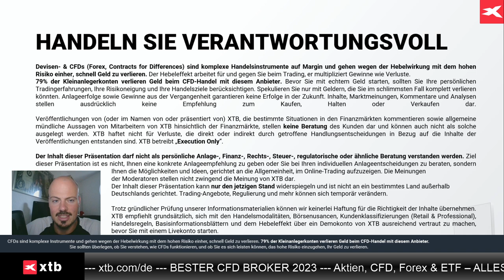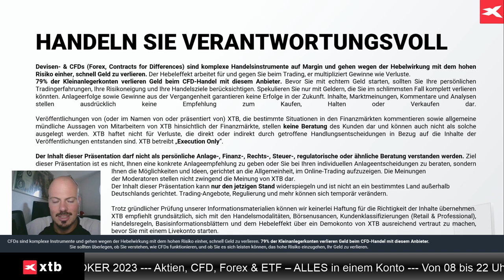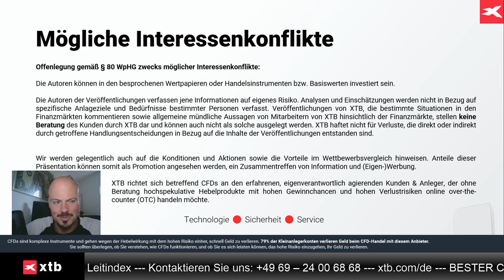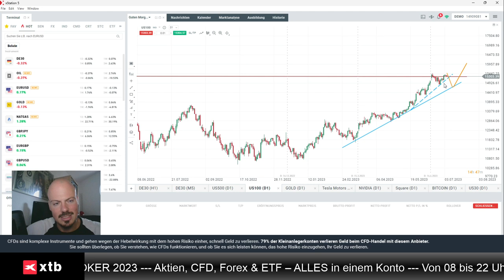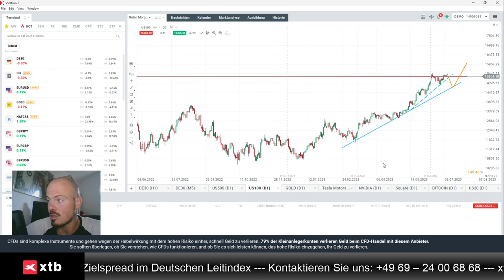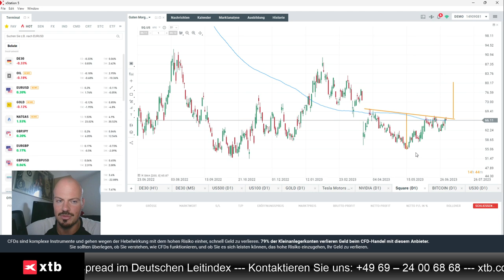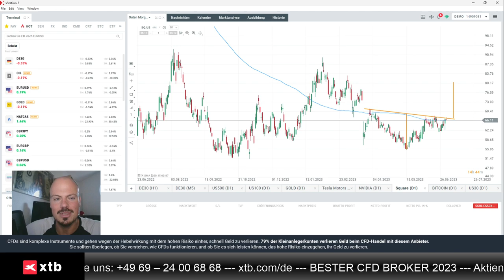Korrektur-Szenario für Dax und Nasdaq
Jens Klatt von XTB Deutschland bespricht in diesem Video als Schwerpunkt ein Korrekturszenario für den Dax und den Nasdaq.

Hier finden Sie die ausführliche Analyse von Jens Klatt, bei der auch Einzelaktien und Gold besprochen werden: